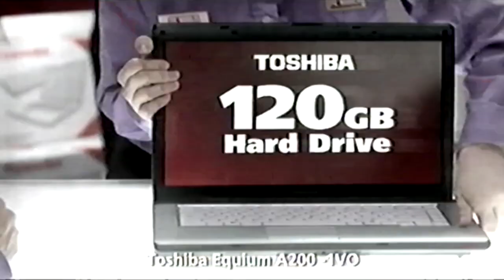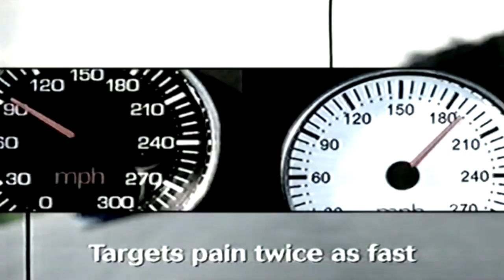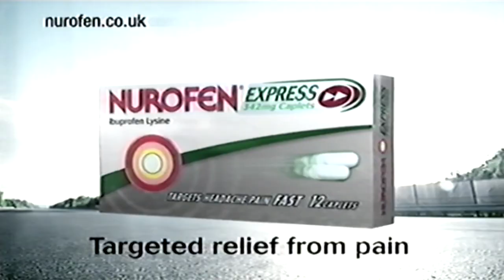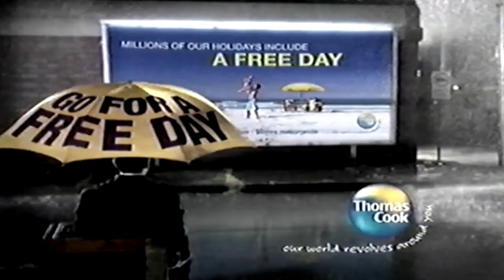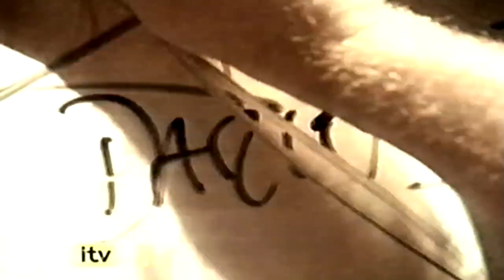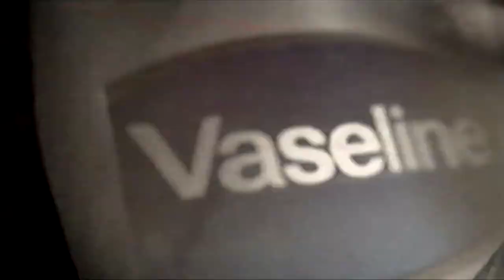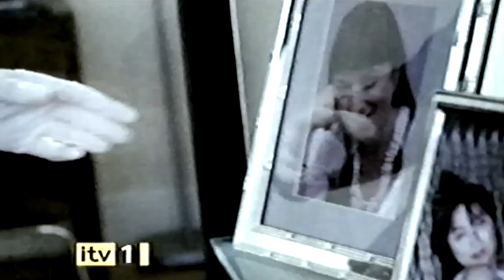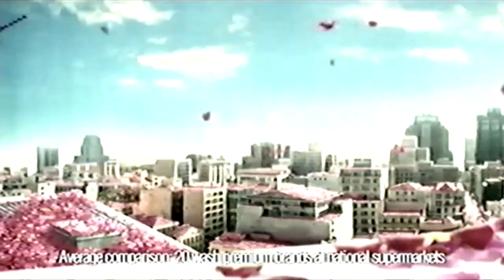itv adverts New Year's Day Tuesday 1st January 2008 vhs